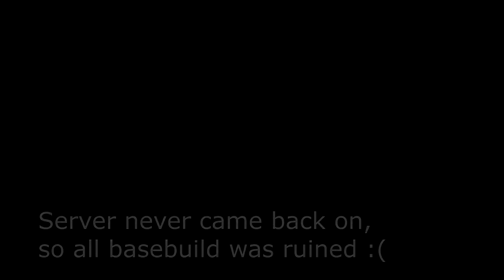DayZ 1.09 Experimental Adventure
Highlights from 1.09
Server disappeared after 2nd stream so was unable to continue, it was fun anyway.